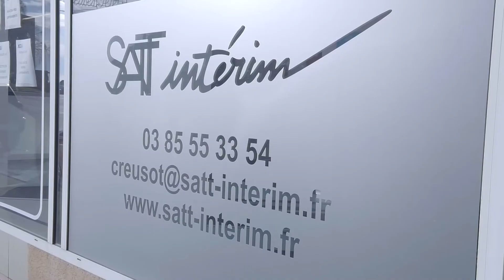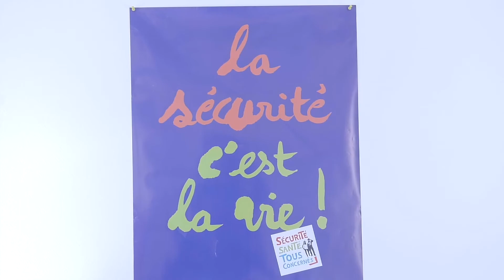L'entreprise SATT INTERIM labélisée EMPL'ITUDE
Empl’itude est le premier label territorial en France qui valorise les actions et les bonnes pratiques des organisations en matière d’emploi, de ressources humaines et d’engagement sociétal.
 « Etre un tremplin, c’est notre force ». A.Mury, Responsable d’agence.
Récompensée pour son engagement de la première heure au côté des structures d’insertion, notamment au côté d’AGIRE.
Une agence intérim conviviale où l’intérimaire est considéré dans sa globalité et pas seulement comme un professionnel. Cette agence de proximité développe un accompagnement personnalisé, et fait confiance à nos publics.
Une implication importante dans les actions menées en faveur de l’emploi et de l’insertion sur le territoire, aux côtés d’AGIRE, mais pas seulement. Agnès Parize et Aurèlie Mury s’investissent avec le même enthousiasme auprès de différents partenaires de notre territoire.